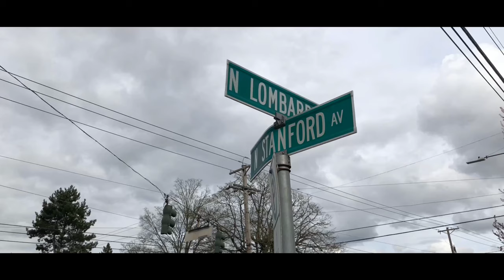Derrick Jay -My Own Way ((!!NEW VISUAL!!))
New G-Funk Track By New Portland Oregon HipHop Artist Derrick Jay!!